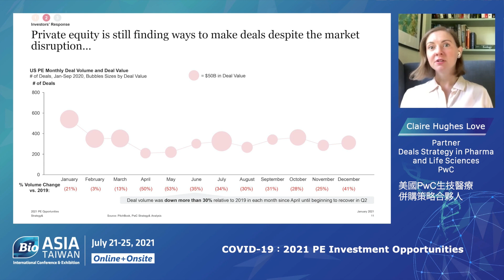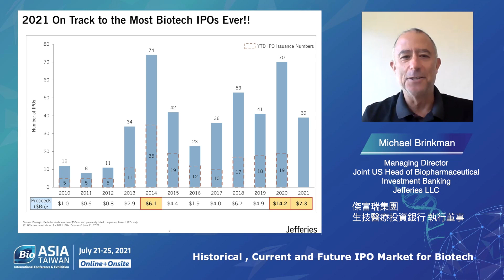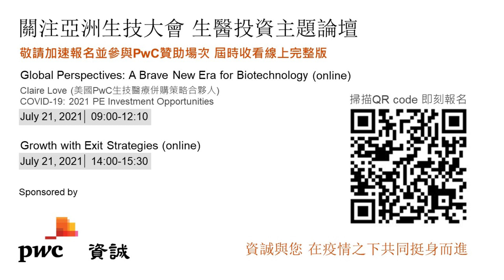BIO Asia -Taiwan 2021 亞洲生技大會 亮點聚焦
2021亞洲生技大會（BIO Asia-Taiwan 2021）將於7月21日至25日如期舉行，本次將以線上方式進行，展望疫情當下的生醫趨勢與機會。資誠與您在疫情之下共同挺身而進，敬請關注鎖定並參與資誠贊助場次，屆時收看線上完整版。